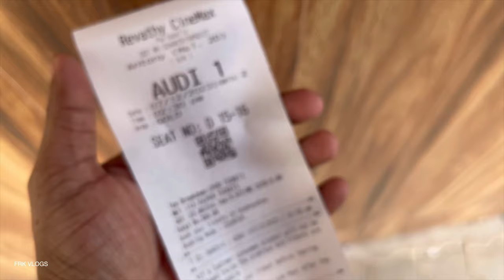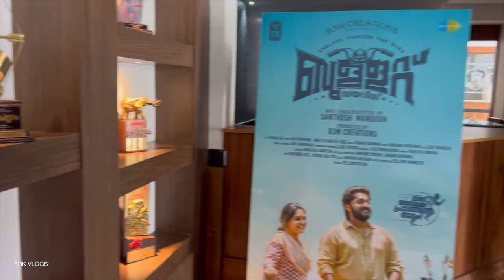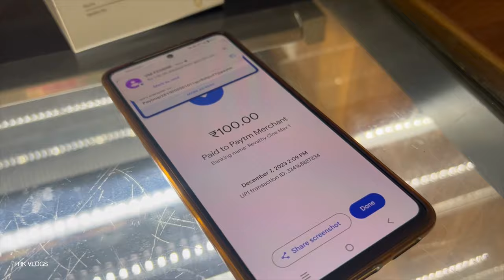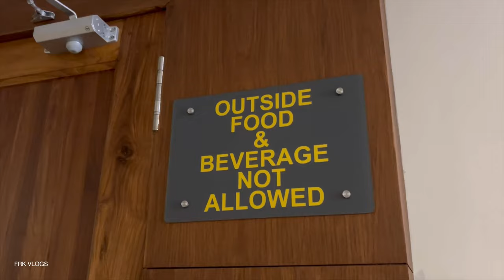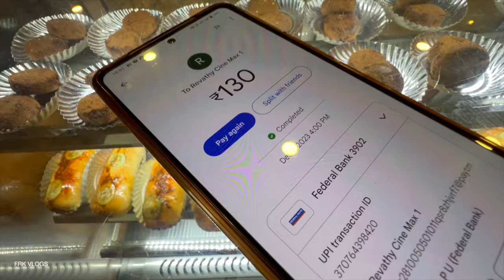Revathi Cinemax Parippally 🔥 4K RGB Laser 64 Channel Dolby Atmos 😱 Our Experience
Revathi Cinemax Parippally 🔥 4K RGB Laser 64 Channel Dolby Atmos 😱 Our Experience | Antony | Joju George | Joshiy